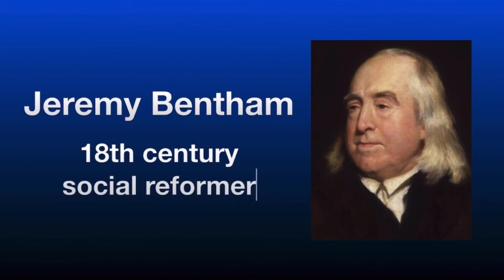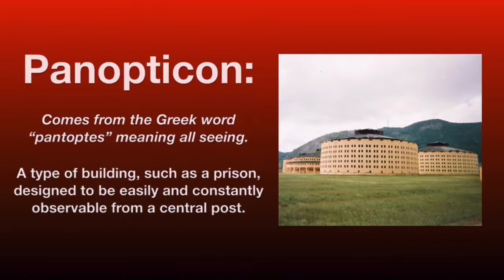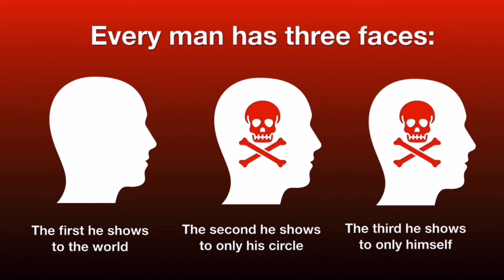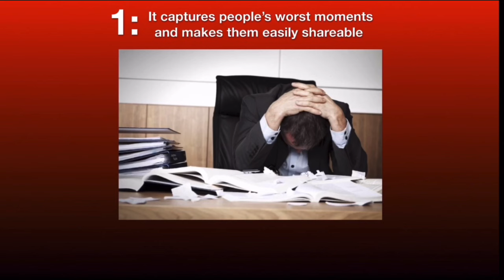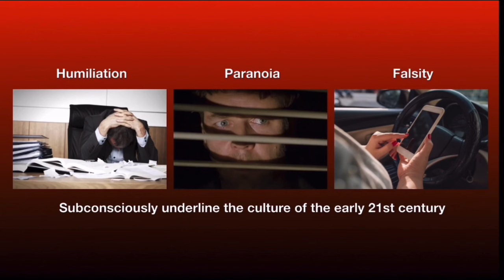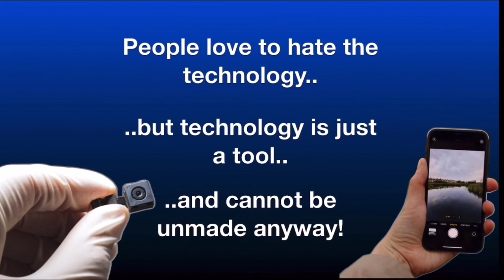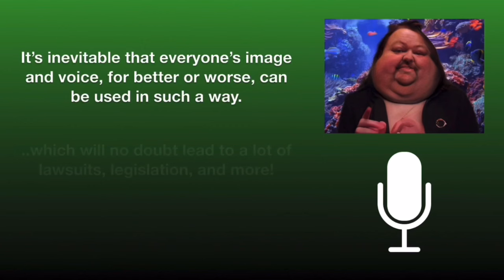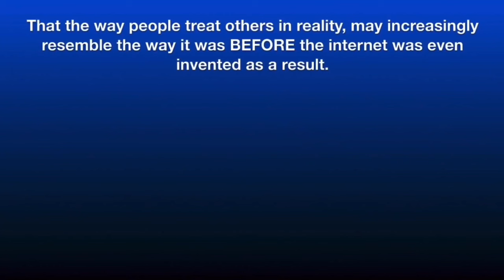The Rise and Fall of the Virtual Panopticon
Today I’ll be showing you the idea of what I call the “Virtual Panopticon”, whereby people in the modern world, whether they know it or not, feel suffocated by surveillance, as well as what may end it!

PS: Apologies for the 720p quality and unusual disabling of likes upon upload, this one is glitchy for reasons explained near the end!